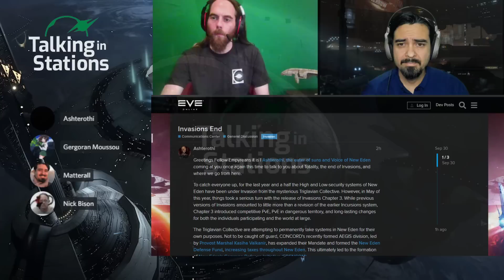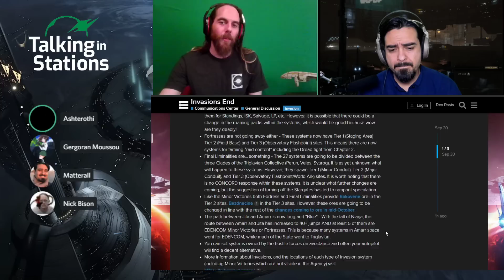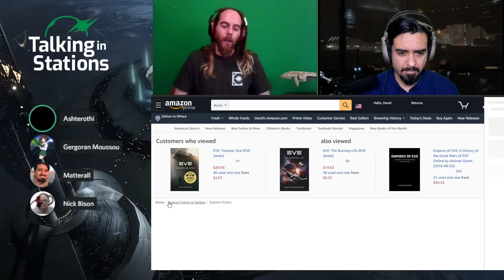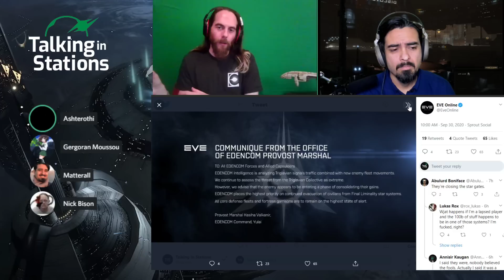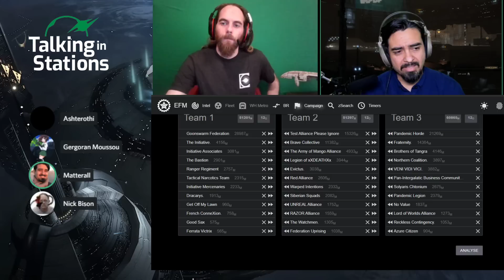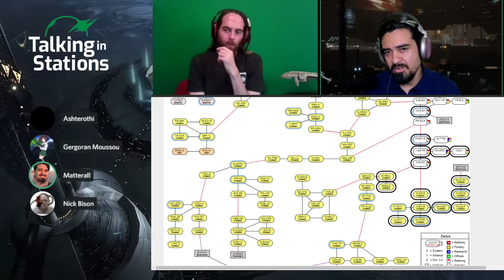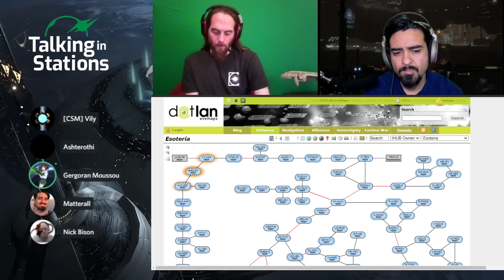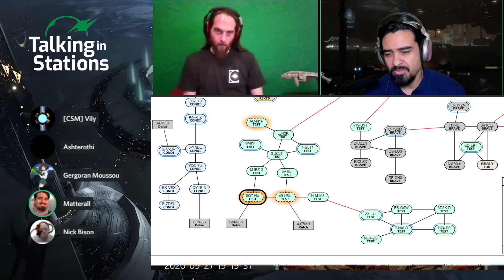EVE Online 2020 News | 09.30 | Fraternity drops a Keepstar near Delve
Ashterothi on Triglavian situation, and Fraternity drops a Keepstar near Delve, Vily gives us details.

Time-mark your favorite moments in your comments.